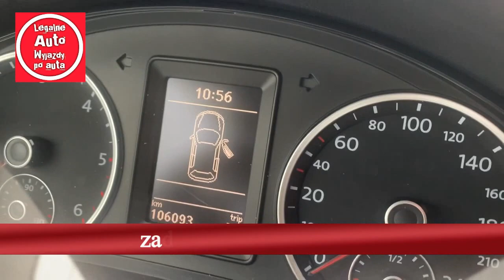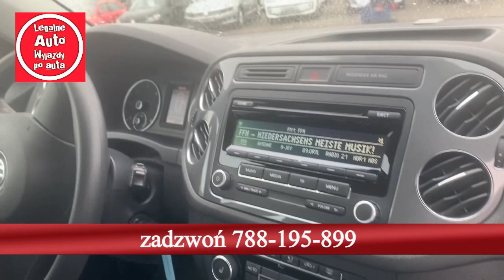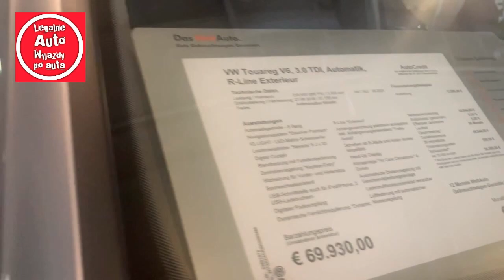Legalne auto VW Tiguan, kupujemy go w salonie niemieckim